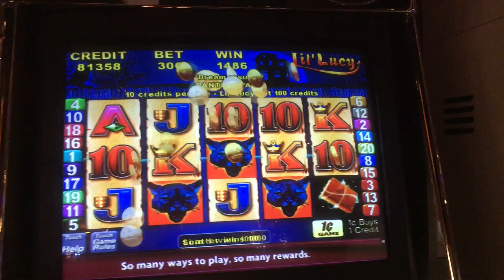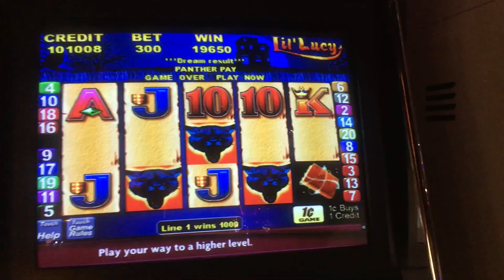Wild Panthers - Line Hit - Nice Win! - $3 Bet